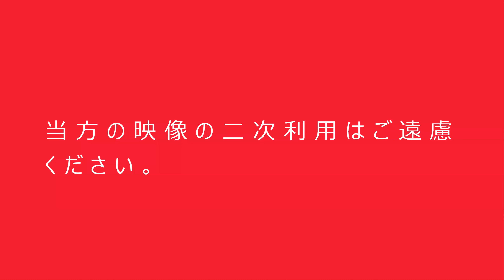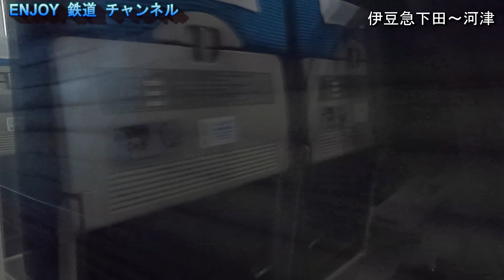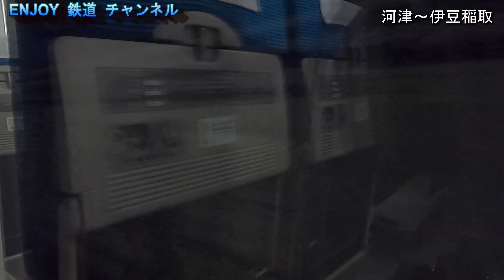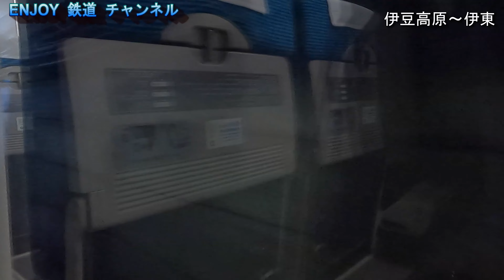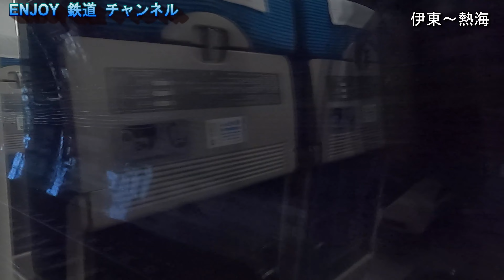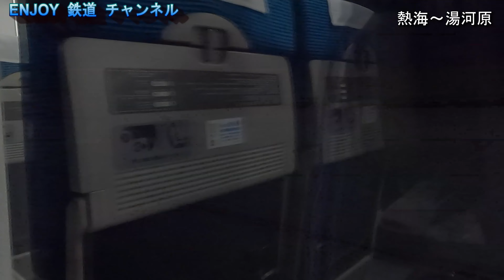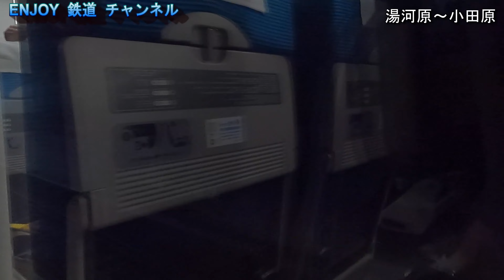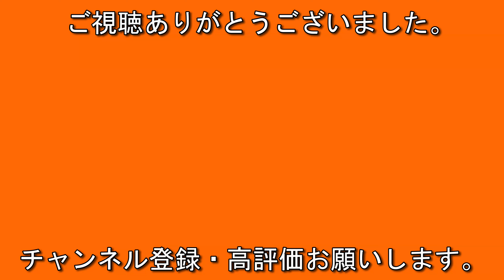新幹線・特急乗りまくり旅 Vol 8 踊り子8号 伊豆急下田→東京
新幹線・特急乗りまくり旅　二日目　3本目の列車になります。
今回は257系　踊り子8号　伊豆急下田→東京の映像です。
伊豆急下田で踊り子3号を降りてトンボ帰りで乗車しました。